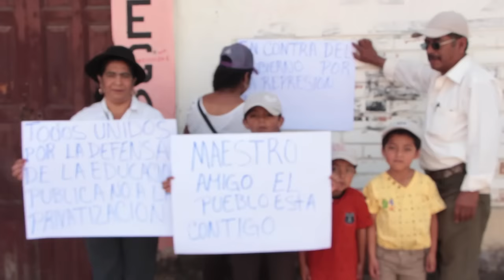Marcha nacional en apoyo a la CNTE, SCLC, Chiapas 27/05/2016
El 27 de mayo fue convocada una marcha de apoyo a la Cordinadora Nacional de Trabajadores de la Educación, frente a la violenta respuesta del Estado por el paro iniciado el 15 de mayo en contra d ela reforma laboral, mal llamada reforma educativa, con la que intentan eliminar derechos laborales y afectar la vida educativa del sector.
Devido a los diversos actos de represión que las fuerzas del Estado han realizado, padres, amdres, organizaciones simpatizantes, barrios, enfermeras, médicas, médicos y muchos otros sectores, se autoconvocaron para tratar d efortalecer la lucha magisterial y detener la violencia del actual gobierno en todos sus niveles.
El video es sólo una muestra de lo sucedido en San Cristóbal de Las Casas ese 27 de mayo, a pesar de que muchas, miles d eeprsonas, salieron a las calles, el viernes 27 en diversos municipios, la policía arremetió en contra d elos docentes en la capital de Tuxtla Gutiérrez.